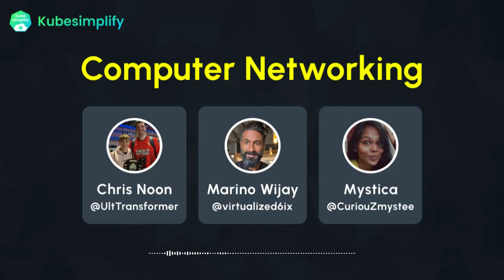Computer Networking - @Marino Wijay @Chris Noon @Mystica | Kubesimplify Spaces #4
In this twitter space, the speakers discussed networking and went through various networking concepts, how the internet works, the basics, TCP/IP and other details related to computer networking.

►►► Hosts ►►►
- Avinesh Tripathi (@Avinesh__T)
- Kunal Verma (@kverma_twt)

►►► Speakers ►►►
- Marino Wijay (@virtualized6ix)
- Chris Noon (@UltTransformer)
- Mystica (@CuriouZmystee)